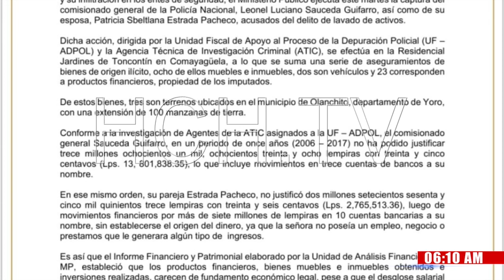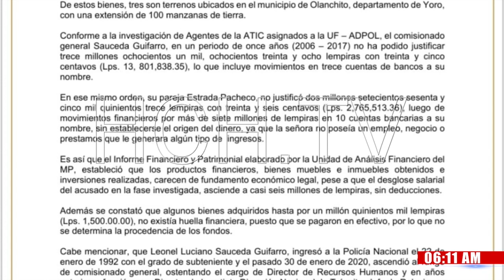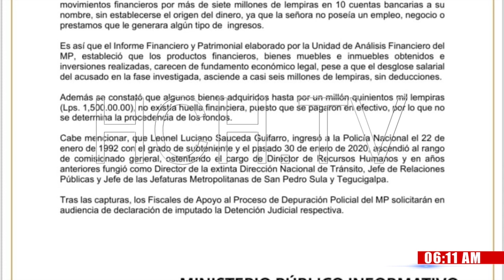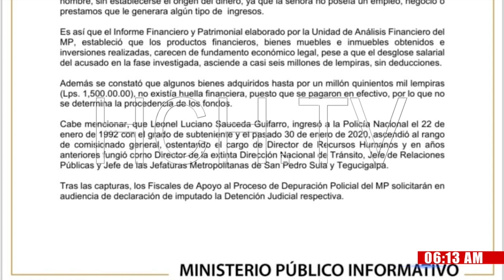Honduras: MP captura y asegura 33 bienes a comisionado general de policía Leonel Sauceda